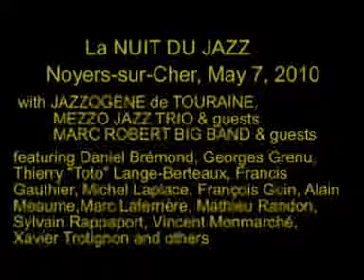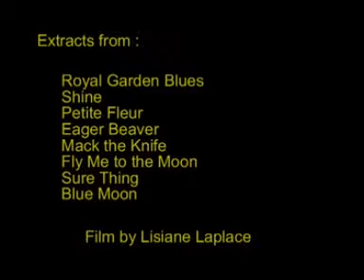La Nuit du Jazz - Noyers sur Cher 2010 (Marc Laferrière, etc)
Archives Michel "Bunk" Laplace. Film by Lisiane Laplace